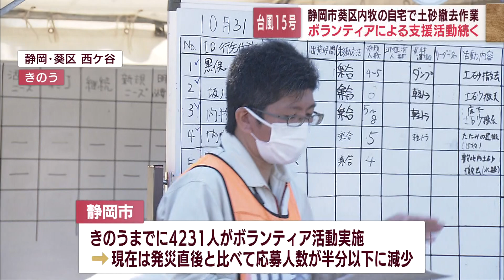【台風15号】いまだ続く復旧作業 思い出される「七夕豪雨」 発災1カ月でも残る土砂にボランティアは…